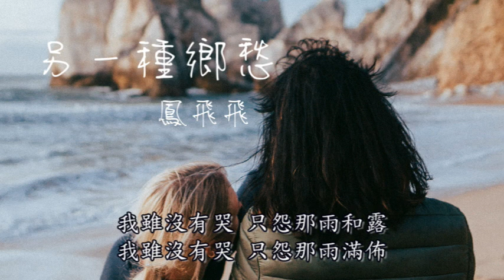另一種鄉愁 - 鳳飛飛 (有動態歌詞)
另一種鄉愁

詞：晨曦(陳旭光)
曲：(日)新司

沒有哭泣的那一種滋味
那種使人刻骨銘心的鄉愁
如果深深經歷那種感受
才會明白為何佔滿心頭

啊…只要獨處
日昇日落
許多感觸
啊…那種滋味
澎湃飛舞
怎麼傾訴
那雲和樹
不要遮斷那故鄉的道路
我雖沒有哭
只怨那雨和露

閉上眼睛那一種的滋味
就在眼前不斷的漫佈
睜開眼睛它又佔滿心頭

啊…只要獨處
日昇日落
許多感觸
啊…那種滋味
澎湃飛舞
怎麼傾訴
那雲和樹
我雖沒有哭
只怨那雨和露

啊…只要獨處
日昇日落
許多感觸
啊…那種滋味
澎湃飛舞
怎麼傾訴
那雲和樹
我雖沒有哭
只怨那雨和露
我雖沒有哭
只怨那雨滿佈